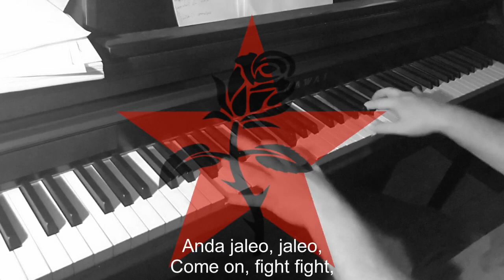Piano/Vocals: El Quinto Regimiento